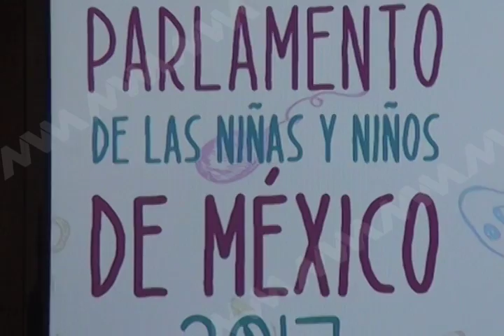Presenta INE convocatoria para integracion del 10° Parlamento Infantil